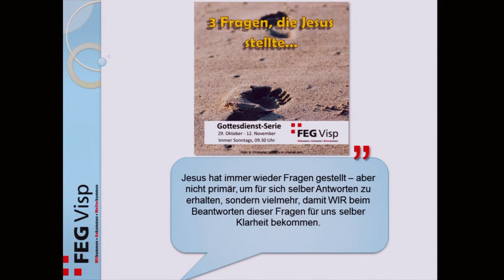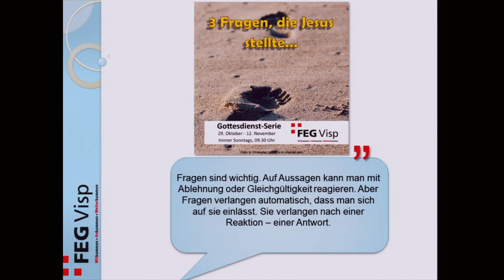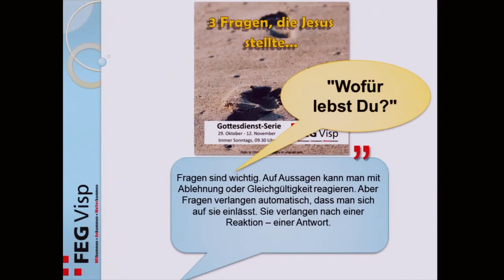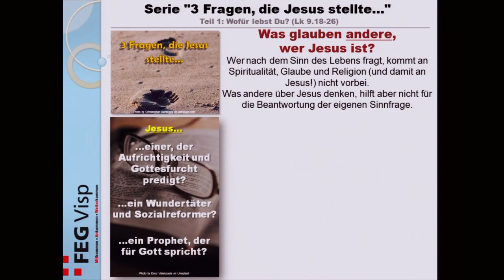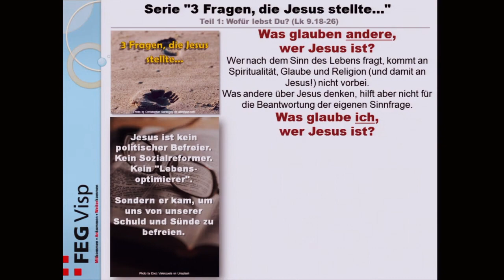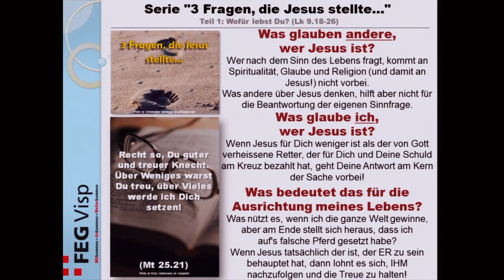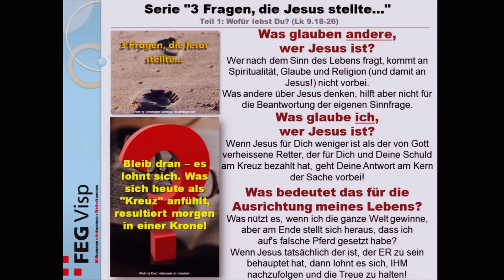Serie "3 Fragen, die Jesus stellte" - Teil 1: "Die grundlegende Frage"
Gottesdienst vom 29. Oktober 2023 mit Dany Rohner in der FEG Visp.